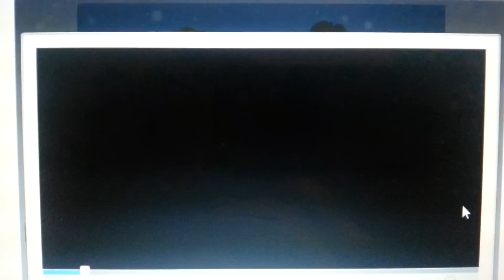Buurman en buurman